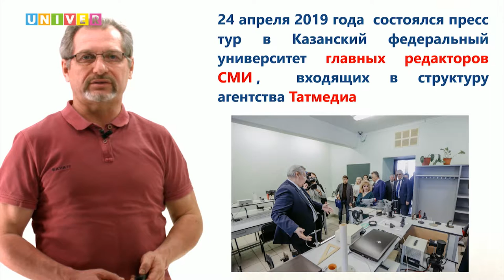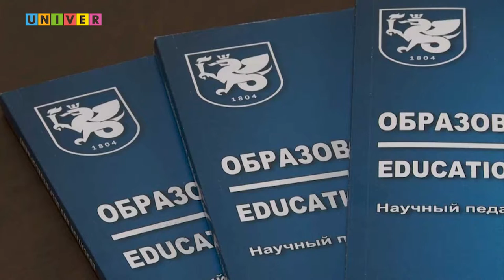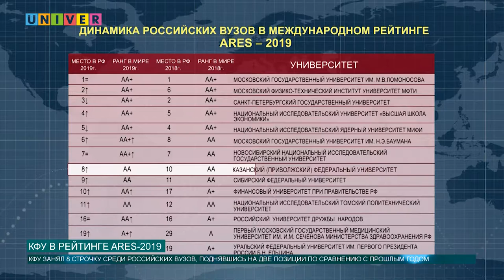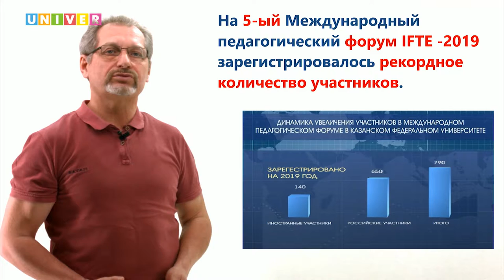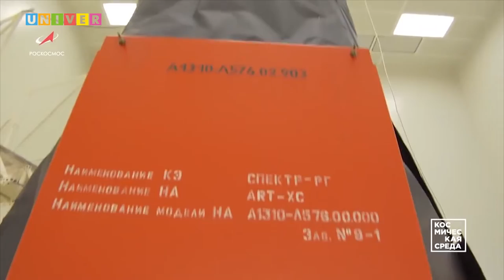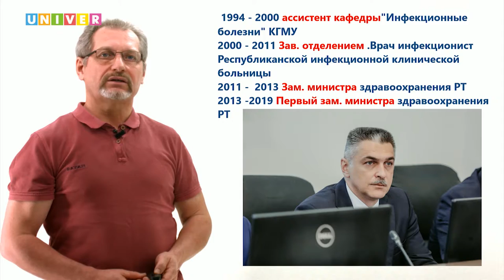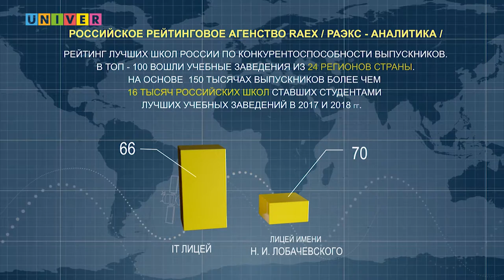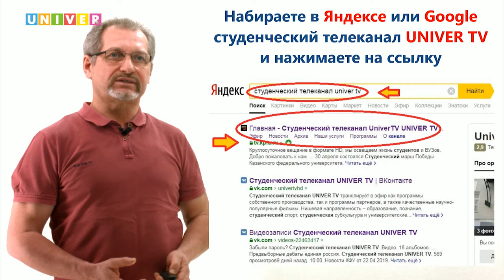Аналитическая программа "Контекст". 17 выпуск.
Главные редактора СМИ вникают в педагогику в преддверии крупнейшего международного педагогического форума, о запуске международной космической астрофизической обсерватории «Спектр-Рентген-Гамма», инновационное средство адресной доставки лекарства в организм человека, лучшие лицеи в России